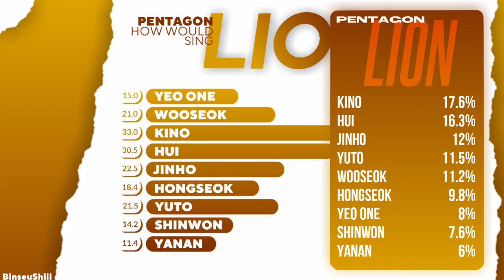How would PENTAGON sing 'LION' by (G)I-DLE | 펜타곤 - LION ((여자)아이들)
Artist: PENTAGON, (G)I-DLE
Song: LION
Released: 10.25.19

how would pentagon sing lion by gidle,
how would pentagon sing lion ,
pentagon lion how would,
pentagon lion,
pentagon how would,
gidle how would,
pentagon line distribution,
gidle line distribution,
gidle lion how would,
gidle lion,
gidle lion mv,
gidle lion dance practice,
gidle lion lyrics,
gidle lion line distribution,
gidle lion dance practice mirrored,
gidle lion center distribution,
gidle lion edge distribution,
gidle lion screentime distribution,
gidle mv,
gidle dance practice,
gidle lyrics,
gidle line distribution,
gidle dance practice mirrored,
gidle center distribution,
gidle edge distribution,
gidle screentime distribution,
pentagon mv,
pentagon dance practice,
pentagon lyrics,
pentagon line distribution,
pentagon dance practice mirrored,
pentagon center distribution,
pentagon edge distribution,
pentagon screentime distribution
gidle,
pentagon,

©Layout(bars) inspired by HEXA6ON